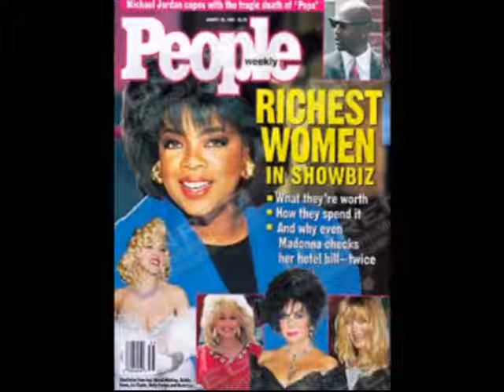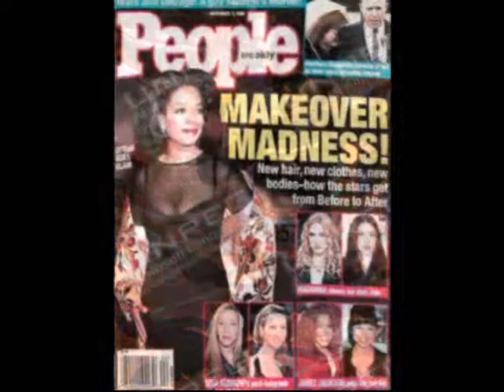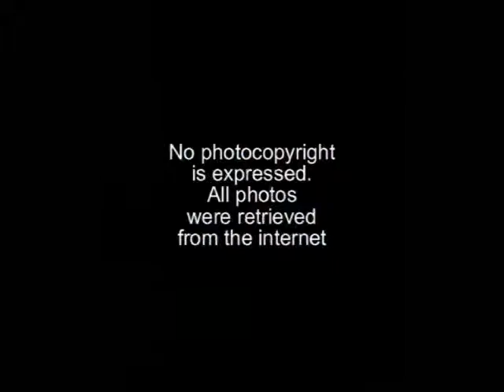The Many Faces of Oprah Winfrey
To celebrate 24 years of the Oprah Winfrey Show in Chicago take a look at Oprah over the years.